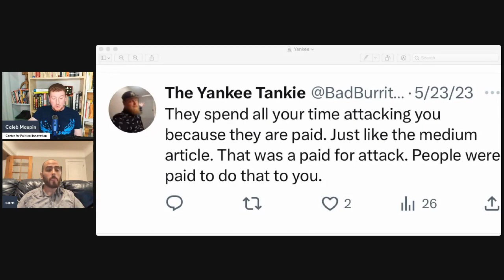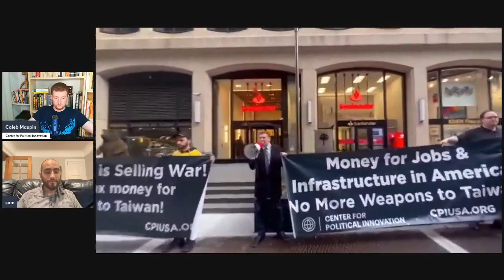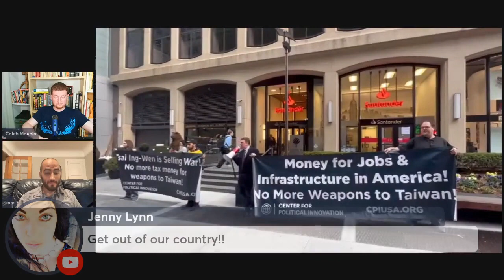Interview with Sam Bismuth: 1 Year with the Center for Political Innovation